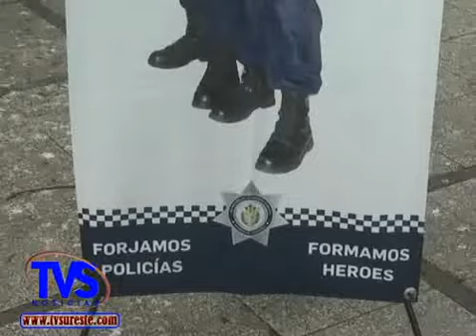TVS Noticias.- Secretaría de Seguridad instala módulos de reclutamiento en Coatzacoalcos, Ver.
- Secretaría de Seguridad Pública instala módulos de reclutamiento para Policias en Coatzacoalcos, Ver.